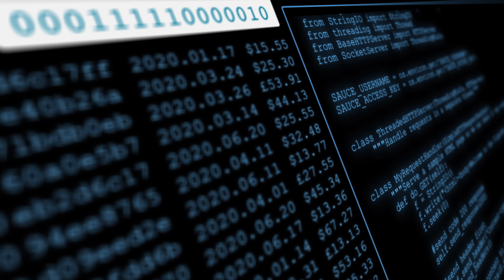No-copyright || without logo || hud futuristic animation with sound and hacker screen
tilakbytes

hud animation
hud sound effects
futuristic hud
coding
hacker screen
hud sound effect
futuristic animation
futuristic sound effects
hud
futuristic interface
futuristic hud sound design
technology sound effects no copyright
futuristic overlay
hacker background
hacking screen
loading screen
algoritmos de programacion
digital typing sound effect
face scan
hacker
hacker animation
hacker screen with sound
hud after effects
hud green screen
hud sound design
inteligencia artificial
intro green screen effects no copyright
jarvis
mission accomplished sound effect
technology background video no copyright
trailer intro
動く背景
background music technology
binary code sound effect
butter bts
computer sound effects
copyright
cyberpunk sound effect
digital sound effects
fake hacking screen
film burn transition
futuristic background music no copyright
futuristic design
futuristic interface hud sound effects
futuristic sound
futuristic sound effect
futuristic sounds
futuristic wallpaper
graphic design
green hacker screen
Futuristic HUD Sound Design | Blake Sanchez
Futuristic HUD/UI Visuals Sound Design
YOURS2019 LAUNCH INTRO GIMMICK 2019
Futuristic HUD
Sci-fi Hologram UI Sound Design
HUD sound design
Futuristic Scope - Interface Designs
Great Event Futuristic Launching Gimmick Video Montaj Design intro
Launching Gimmick Montage DDKOIN
LOADING EFFECT HUD
Futuristic OS HUD UI Animation ( Summerson/Sound Design + Сергій Межуєв/Animation )
Signal / Technology Opener (After Effects Template) ★ AE Templates
10 Intro Without Text Free to use
Avengers motion animation | EDIT | After Effects Tutorial | VFX
Futuristic OS HUD UI Animation
hud motion graphics
UI Sounds: Futuristic sound effects example
Futuristic Hacker HUD Interface - Login | + Free After Effects File
No-copyright || without logo || HUD futuristics animation with sound and hacker screen
Technology Background Video Loop For Website
Binary Code - Interface Sound Effects | Sci-Fi Computer Beeps & Data Processing Sounds
HackOn Exploit Intro Video | 2017 |Hacking Intro Template
Event Reality Loco Syndicate 20/10/2023
UI Sounds: Futuristic - A well organized library of hi-tech sound effects for your user interfaces.
Futuristic UI sound design & Movement
Sci Fi UI Sounds
No-copyright || futuristic Hud GPRS animation with mysterious sound
EMINENCE | Trailer Sound Effects
Sci-Fi Interface / Hi Tech UI Sound Effects (NO Copyright)
After Effects Template: 3D Mechanic Logo | Futuristic Intro - Scifi Opener
UI Sound design by Erik
A5 Pure Imagination | Motion Graphics
Lesser Vibes - High Tech Interface Sounds
UI Sound Design - Motion Design HUD ( Summerson/Sound Design + Tristan Villegier/Animation )
hud animation
Free overlay HUD Design | after effects project
Futuristic HUD - Sound Design - Sercan Karakaya
Futuristic OS Hud UI Animation - After Effects Template
Futuristic HUD Interface - login
Montaj Perasmian
After Effects Tutorial - HUD Animation
Cinematic CyberPunk
eevent trailer [sci-fi // hack animation]
J.A.R.V.I.S Wallpaper with sound
No-copyright hacking screen with mysterious sound effect || HUD -3d